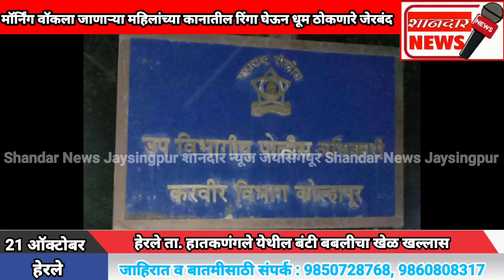मॉर्निंग वॉकला जाणाऱ्या महिलांच्या कानातील रिंगा घेऊन धूम ठोकणारे जेरबंद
*हेरले ता. हातकणंगले येथील बंटी बबलीचा खेळ खल्लास*